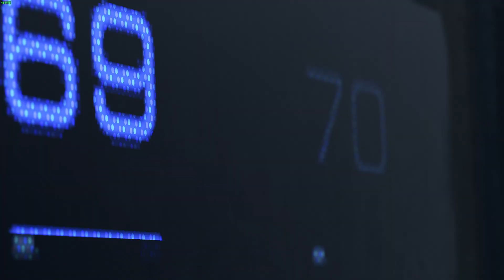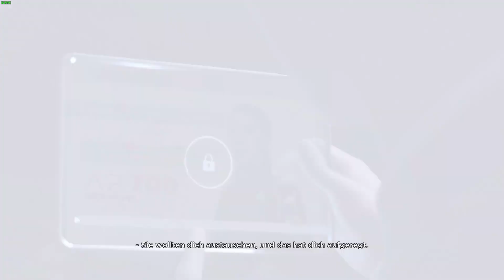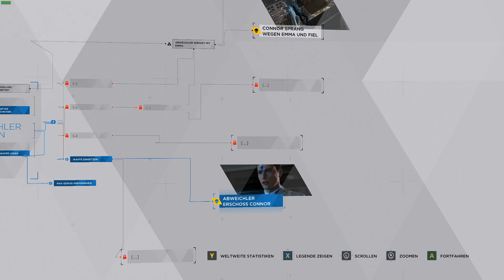Detroit Become Human #01 Connor's erste Mission! [German] [HD]